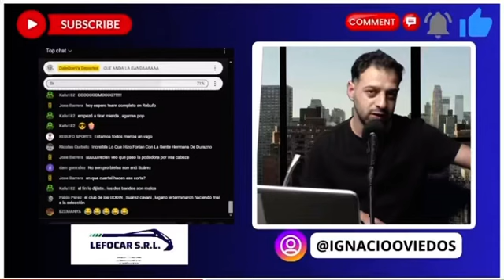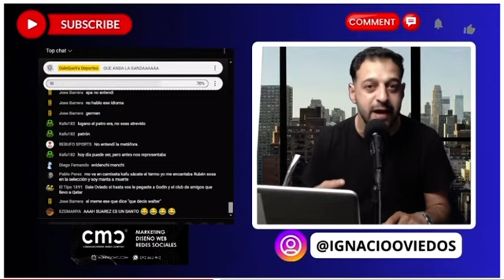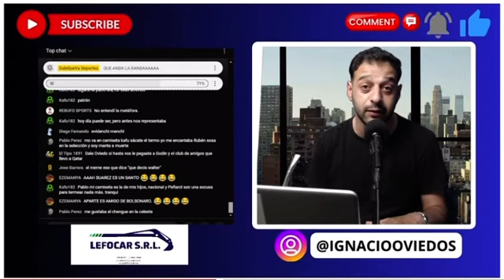🔴 LUGANO ES LA MIERD$ DEL FÚTBOL URUGUAYO